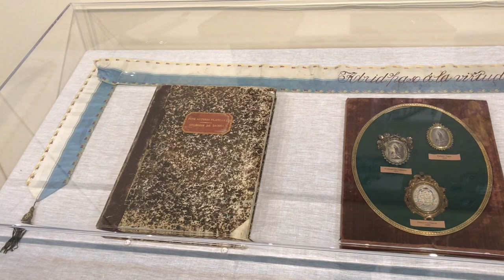Inauguración del Museo “José Antonio Plancarte y Labastida, sembrador de una fe renovada” 2020